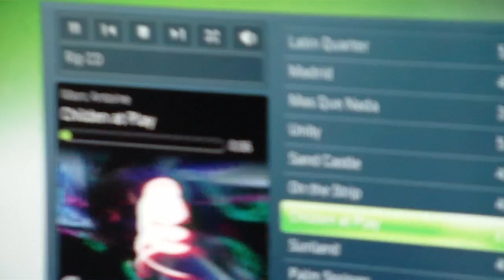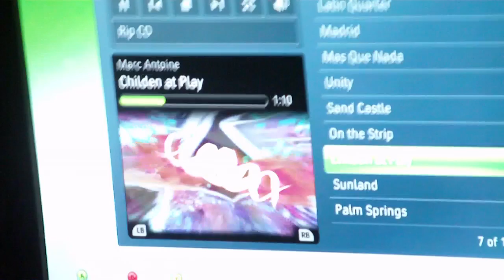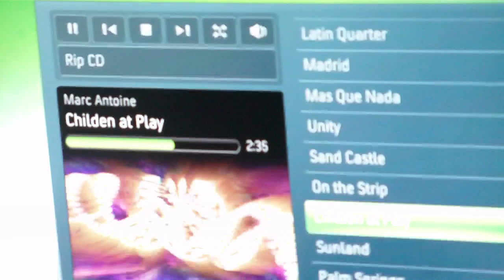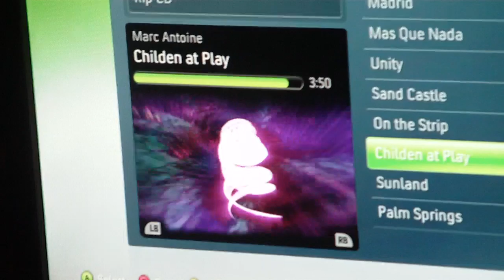Marc Antoine Children At Play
Enjoying the smooth sounds of Marc Antione